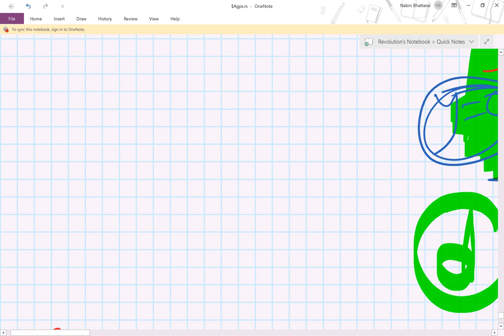Linear Programming | SEE Maths Free Online Class | Important SEE Notes on Optional Mathematics